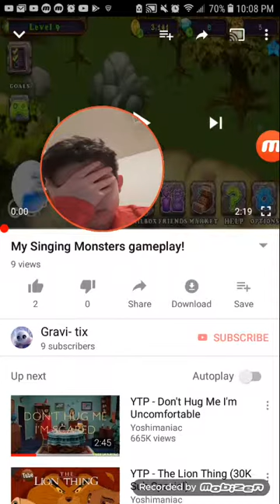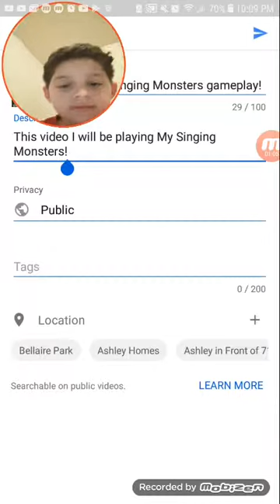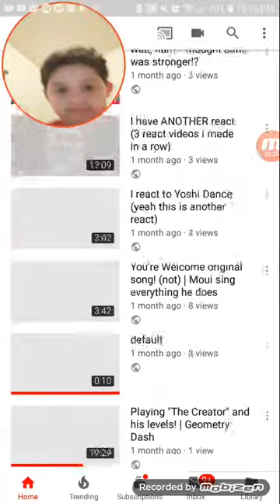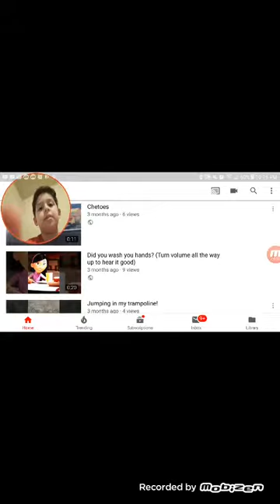check out my first video i made before i made this